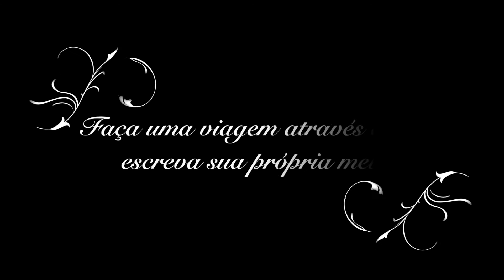Salmo 95 - Ó FAMÍLIA DAS NAÇÕES, DAI AO SENHOR PODER E GLÓRIA!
SALMO 95

Ó FAMÍLIA DAS NAÇÕES, DAI AO SENHOR PODER E GLÓRIA!

CANTAI AO SENHOR DEUS UM CANTO NOVO,
CANTAI AO SENHOR DEUS, Ó TERRA INTEIRA!
MANIFESTAI A SUA GLÓRIA ENTRE AS NAÇÕES,
E ENTRE OS POVOS DO UNIVERSO SEUS PRODÍGIOS!

POIS DEUS É GRANDE E MUITO DIGNO DE LOUVOR,
É MAIS TERRÍVEL E MAIOR QUE OS OUTROS DEUSES,
PORQUE UM NADA SÃO OS DEUSES DOS PAGÃOS.
FOI O SENHOR E NOSSO DEUS QUEM FEZ OS CÉUS.

FAMÍLIA DAS NAÇÕES, DAI AO SENHOR,
Ó NAÇÕES, DAI AO SENHOR PODER E GLÓRIA,
DAI-LHE A GLÓRIA QUE É DEVIDA AO SEU NOME!
OFERECEI UM SACRIFÍCIO NOS SEUS ÁTRIOS.

ADORAI-O NO ESPLENDOR DA SANTIDADE,
TERRA INTEIRA, ESTREMECEI DIANTE DELE!
PUBLICAI ENTRE AS NAÇÕES: “REINA O SENHOR!”,
POIS OS POVOS ELE JULGA COM JUSTIÇA.